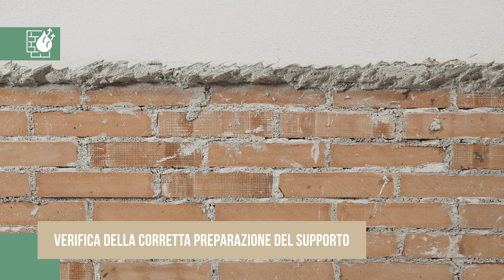FASSA ONE DRY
Fassa One Dry, intonaco macroporoso alleggerito, fibrato e di colore bianco per il risanamento di murature umide